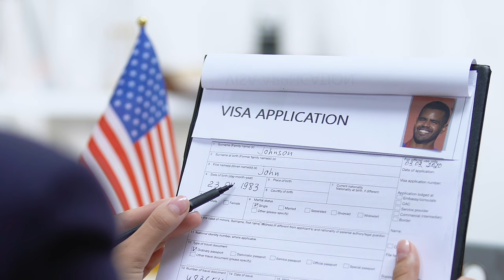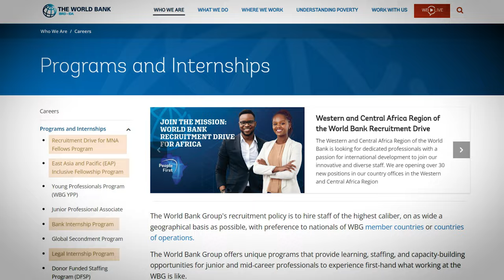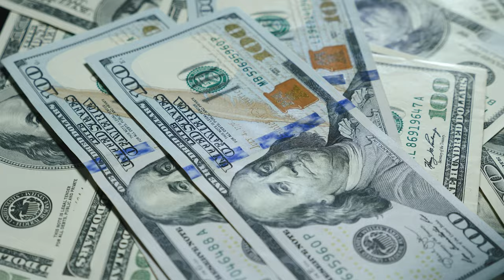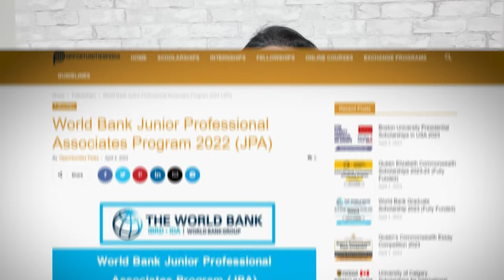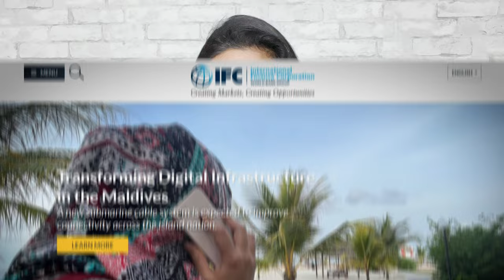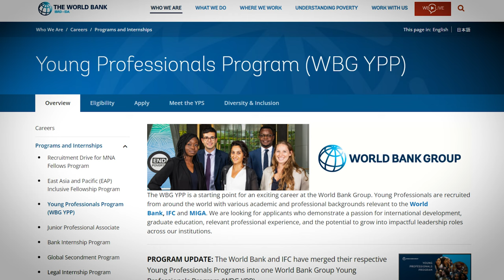A new pathway to move to the USA 😉 | Work with the World Bank | Nidhi Nagori ✨